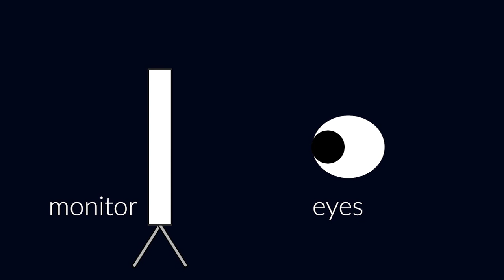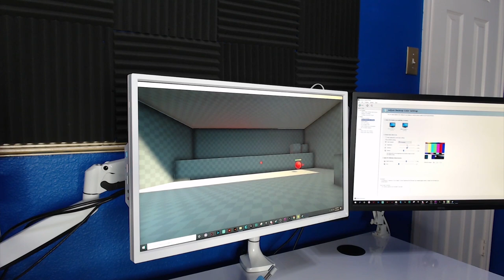Improve your crosshair placement & your vision!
In this video we share a few out of game tips to enhance your vision so you can line up your crosshair better & hit all of your flicks!

Become a better player & train your aim for free with Aim Lab on Steam

► Follow Aim Lab for daily clips, updates & game advice